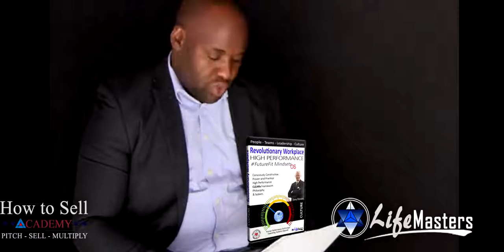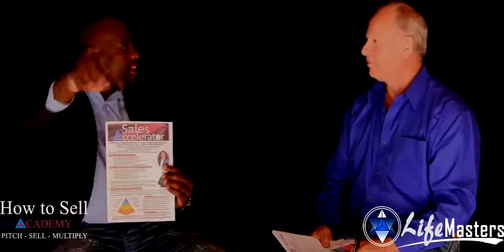Tony Dovale themba High Performance Sales Accelerator workshop chat#V4 hb18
Boost Sales business by creating a REVOLUTIONARY WORKPLACE High Performance System with Sales Accelerator Facilitators/experts Tony Dovale and Themba Nkuna